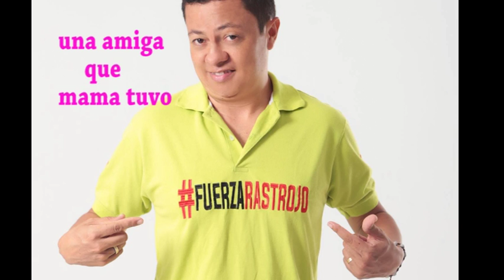Haciendo el Humor RASTROJO Comediante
Mama esta presa es la cancion de diciembre con Parranda Paisa, o si quiere Chupe mercurio que es el éxito de Rastrojo el humorista Colombiano, Mi vida española fu la mejor Cancion del año; El Roto es el baile de todos los diciembres, Mi prima española es la mejor Fiesta de Fin de año, Mama Melo y Chaolin es un éxito nacional en Colombia. Las mejores canciones como Colombia Mia son las ue canta Rastrojo, por ejemplo Tuky Tuky Al Corazon que es una Cumbia para bailar en familia el 24 de Diciembre, ahora es Las Amigas De Mama el exito de el año 2016. todas las canciones que hacen los Trovadores son picantes de Diciembre, el señor Rastrojo se llama Oveimar Vinasco y es el compositor de la cancion Si Se Fue Se Fue, que la cantante francy convirtió en éxito Mundial.